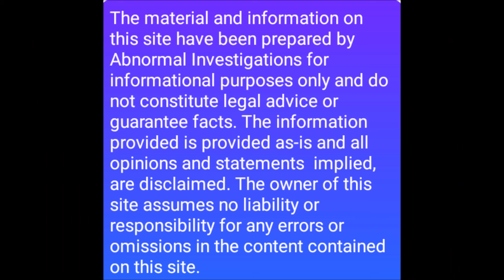" I COULDN'T BELIEVE WHAT I WAS WITNESSING "